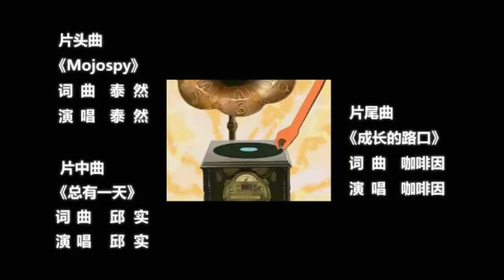魔角侦探之大三角计划 第46集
《魔角侦探之大三角计划》是《魔角侦探》的第二部，是当代原汁原味的国产原创电视动画片，其真实鲜活的人物形象、被夸张放大了的生活实录和跌宕起伏的故事情节，都会让中国的小观众感受到国产动画大片的无限魅力。从《魔角侦探》开始，我们将拥有真正属于自己、属于世界的小侦探！

中文名: 魔角侦探之大三角计划
原    著: 魔角侦探 第二部
别    名: MOJOSPY、魔角侦探第二部
动画类型: 侦探、悬疑、搞笑、科幻
原作者: 陈岳
地    区: 中国
发行日期: 2012年7月23日
导    演: 傅博
总编剧: 傅博、王逦立
集    数: 52 集
主要配音: 陈浩、唐静、张杰、吴凌云
音    乐: Mojospy、成长的路口、总有一天
网络播放平台: 爱奇艺、优酷

在魔角侦探第一季的故事里头,光明之眼召唤洪水的计划失败了,其中两个重要干部MR.K和肉抖抖下落不明. 金抢鱼镇恢复平静,然而,罪恶从来都不会停下他的脚步. 一个前所未有的惊天阴谋"大三角计划"在暗地里悄悄进行,而齐乐天的真实身份也浮出水面!
重重疑云接踵而至，不可思议的人物与事件纷纷登场，令人目不暇接:神秘的少女芽月、寻找感情的霍星、怪人假面K、迷糊天才海医生 ……齐乐天和霍星到底从哪里来?小宠物凤凰鸡与光明之眼组织有着怎样千丝万缕的联系?如何开启浑沌之轮?大三角仪式最后会以什么样的结局收场？ 机智勇敢的“魔角少年侦探帮”将继续与黑暗组织“光明之眼” 展开一场场惊心动魄的较量!
“金枪鱼镇”恢复了往日的平静，逃匿的“光明之眼”组织却不甘失败，阴谋策划光复计划，企图恢复往日的势力。少年齐乐天再次同侦探小伙伴们齐心协力，历经一场场较量，阻止了“光明之眼”的阴谋，成长为充满智慧、正义、力量的少年侦探…

在《魔角侦探》第一季的结局中，光明之眼召唤洪水的计划被挫败，受伤的桃乐丝带着昏死的眼大人离开了崩溃的光明神舟，而光明之眼的另外两名重要骨干--Mr.K 和肉抖抖则下落不明……金枪鱼镇恢复平静，黑暗似乎彻底消散。然而，罪恶从来不会停下他的脚步……一个前所未有的惊天阴谋“大三角计划”正在暗地里悄悄地进行着，而齐乐天真正的身份也慢慢浮出了水面…… 重重疑云接踵而至，不可思议的人物与事件纷纷登场，令人目不暇接。神秘的少女芽月、寻找感情的霍星、怪人假面K、迷糊天才海医生 ……齐乐天和霍星到底从哪里来？小宠物凤凰鸡与光明之眼组织有着怎样千丝万缕的联系？如何开启浑沌之轮？大三角仪式最后会以什么样的结局收场……机智勇敢的“魔角少年侦探帮”将继续与黑暗组织“光明之眼” 展开一场场惊心动魄的较量！群星闪耀的配音阵容 带你“声临”第一案发现场 在《魔角侦探2大三角计划》中，声控们能继续欣赏到资深配音演员张杰（饰桃乐丝和霍星）和资深配音演员姜广涛（饰眼大人和Mr.K）的精彩配音。曾为《叶问》、《海绵宝宝》配过音，在第一季中备受好评的著名配音演员陈浩（饰齐乐天），在第二季中也将有更加精彩的演绎，各位声音大师们定将为全国小观众们带来与众不同的视听感受。《魔角侦探》第一季已强势登陆央视少儿频道黄金档。它是国内首部现代侦探类题材动画片，由北京禹田文化传媒历时多年倾力打造，其殊荣不断，展示出了中国原创动画的新势力。想要回顾《魔角侦探》第一季的朋友们，可以在BTV北京卫视卡酷少儿频道收看重播。其故事发展紧张悬疑，角色性格反差鲜明，美术设定写实精美，动画制作细腻生动的新一代原创少年侦探动画《魔角侦探》，正带着“金枪鱼镇”一幕幕惊天大案重返荧屏！ 《魔角侦探2大三角计划》——让我们相约暑期档！锁住精彩！让您的期待与众不同！

颜色：彩色
语言：国语发音
文字：简体中文
剧集类型：动画
编剧：傅博、王逦立
导演：傅博
题材：科幻
集数：52
每集长度：12分钟
许可证号：（京）动审字[2012]第001号
制作公司：北京禹田文化艺术有限责任公司
拍摄时间：2010年9月
播出时间：卡酷频道：2012年8月4日 晚上20：00（8月27日停播）
少儿频道：2012年7月23日 19：20 （插播《电击小子》，魔角侦探2停播，8月6日继续放映,8月13日再次停播）9月10再次开始播出（第一集开始），9月26日播完。

角色 配音
齐乐天 陈浩
霍星；桃乐丝 张杰
菁菁 张雪凌（第一部）、唐静（第二部）
陈家明 吴凌云
韩佳薇 季冠霖
司马刚 张磊
小MU 张凯
眼大人；Mr.K 姜广涛
肉抖抖 王博
凤凰鸡 山新
蓝十字（海医生） 宋明
顾同；若汉 严明
程思佳；汪美绿 邱秋
医院院长；陈主任 郭政建
安全部长 张遥函
鹰教授；花先生；乌龙茶；老夏；丁经理；关先生 商虹
金大少；马小星；小古（白朗宁）；阿罗 边江
林老头；Mr.J；杨队长；张戈登 宣晓鸣
司徒顶顶 赵震
阿佩、若娜、金漫漫 乔诗语
呱呱 阎萌萌
群众 江曙斐、刘浩